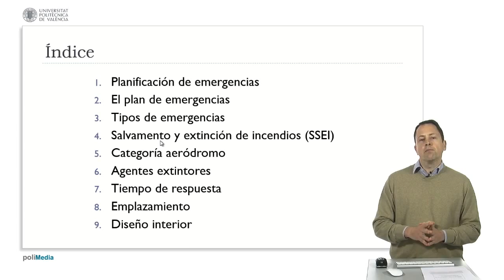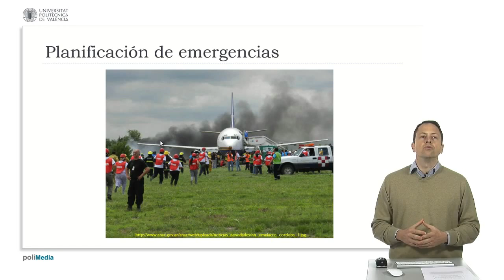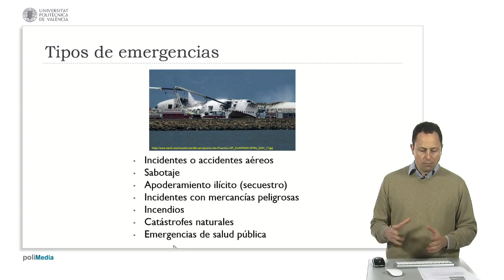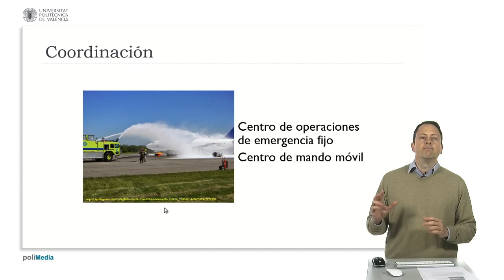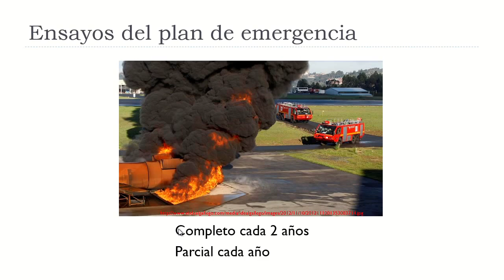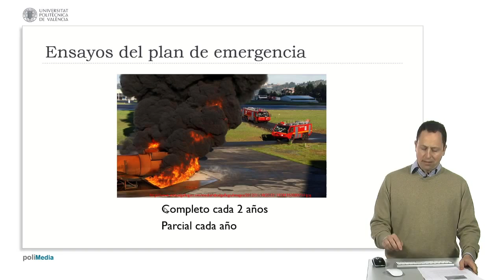Ingeniería aeroportuaria. Índice Tema 11. Emergencias y SSEI @ UPV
Ingeniería aeroportuaria. Índice Tema 11. Emergencias y SSEI

Autor: Ignacio Despujol Zabala